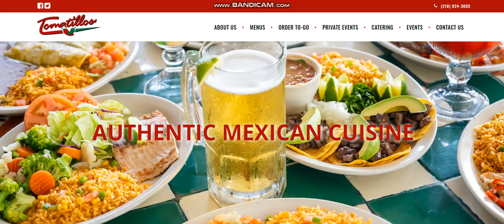Tomatillos Site Movie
The new and improved website for Tomatillos Restaurant provided by Embark Marketing.